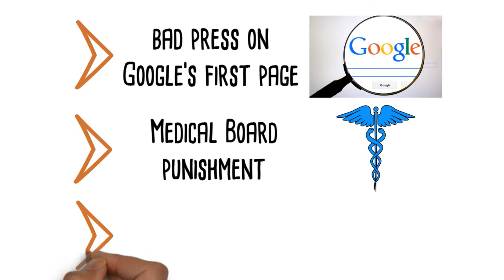Online Reputation Management for Doctors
As a doctor, nothing is more important than your reputation. Over 70% of patients look at online reviews prior to making an appointment, so  whether you like it or not it's a reality.
US Lead Network has close to a decade of experience with online reputation management for doctors and has helped hundreds restore it!